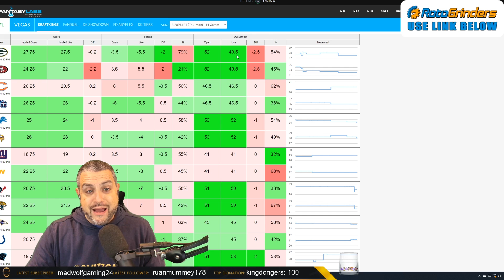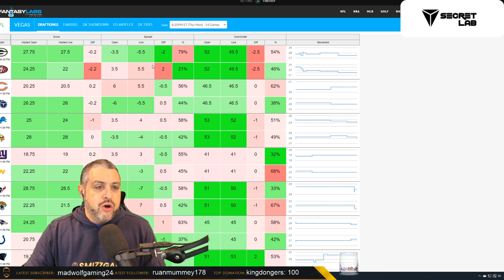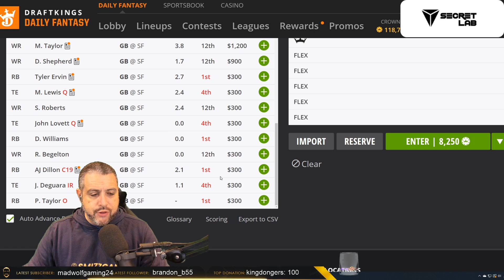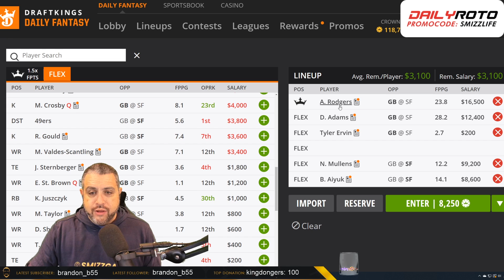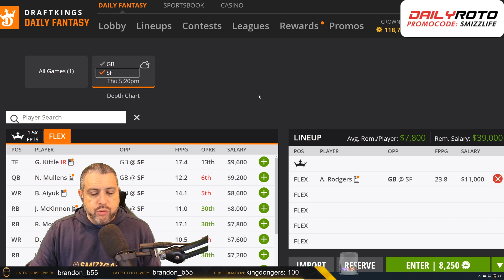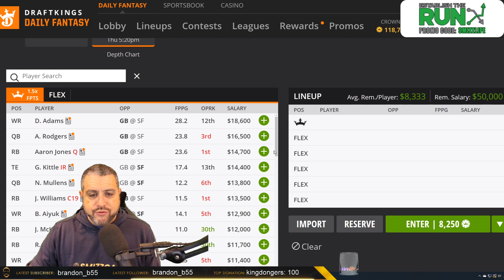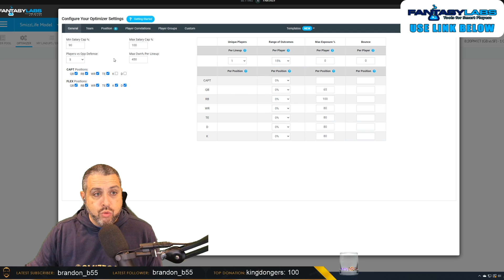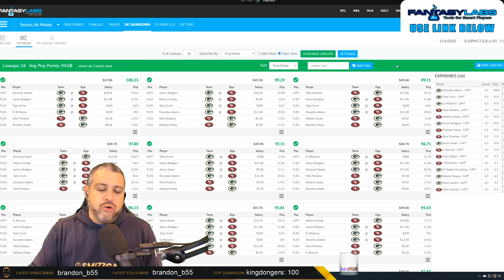DRAFTKINGS SHOWDOWN WEEK 9 TNF: PACKERS 49ERS NFL DFS PICKS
A process based look at building a DraftKings NFL Lineup for Week 9 single game showdown for Thursday Night Football (TNF) between the Packers and 49ers.

~~DISCOUNTS~~

draftkings Week9 tnf pat mayo fantasy football rotogrinders al smizzle al Zeidenfeld fantasy football advice fantasy football 2020 draftkings week 9 dfs picks nfl dfs fantasy football targets draftkings nfl
 rotogrinders nfl dfs al zeidenfeld draftkings week 9 dfs nfl fanduel week 9 draftkings lineup draftkings showdown
 dfs picks draftkings showdown rotogrinders